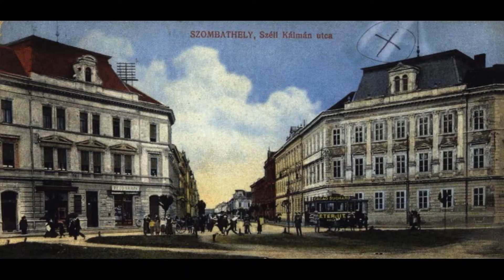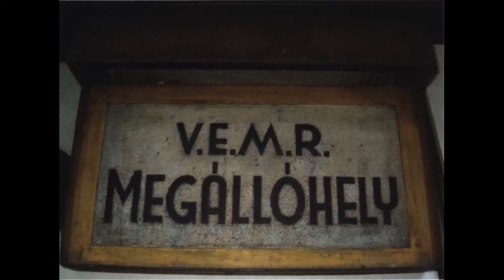Milyen volt a szombathelyi villamos?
A videóban bemutatjuk az egykori szombathelyi villamoskocsikat, amelyek  1897 és 1974 között közlekedtek a városban.